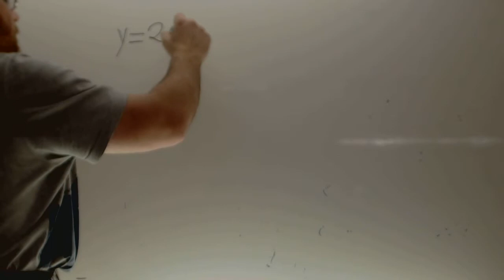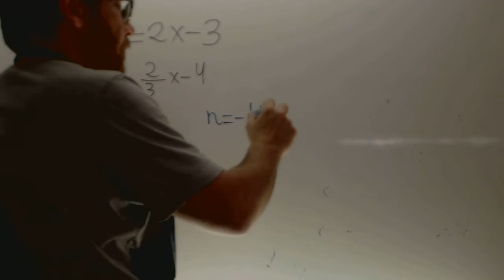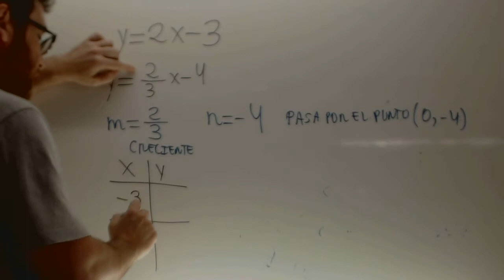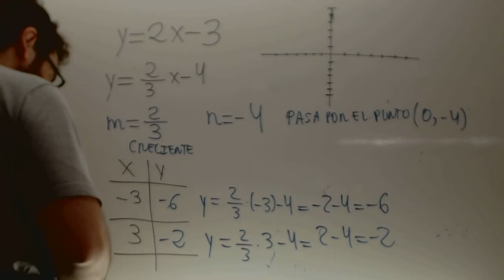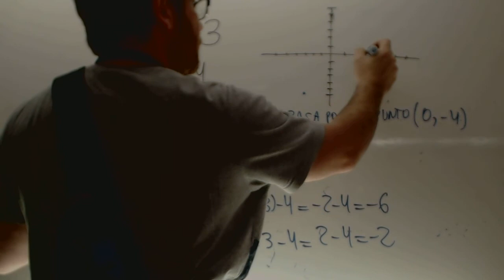Representacion de rectas Matematicas 2 ESO Academia Usero Estepona